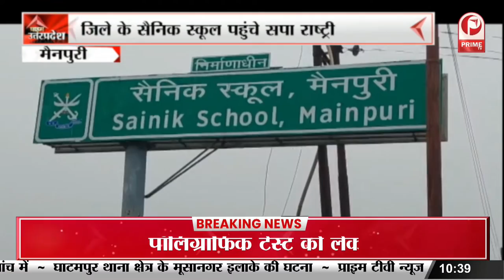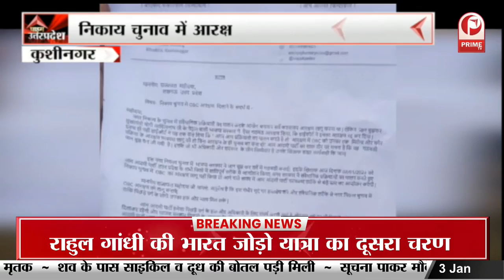CM Yogi : शिक्षा आयोग के गठन के सम्बंध में करेंगे || Prime Tv